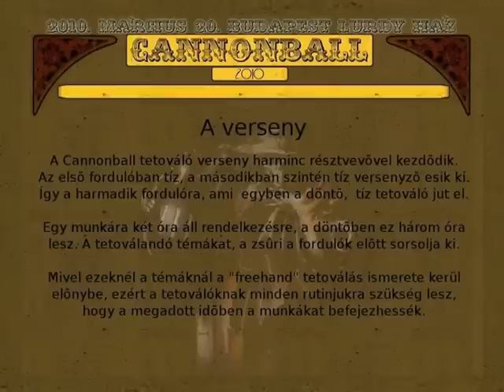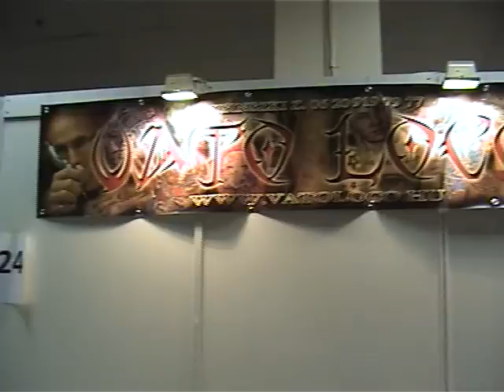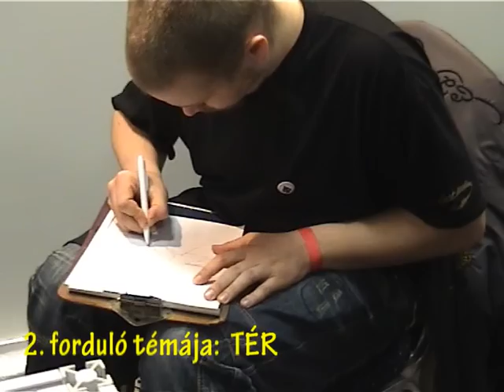III. Cannonball tetoválóverseny, 1.-2. forduló - 2010. március 20. Budapest Lurdy-ház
A Cannonball tetováló verseny harminc résztvevõvel kezdõdik.
Az elsõ fordulóban tíz, a másodikban szintén tíz versenyzõ esik ki.
Így a harmadik fordulóra, ami  egyben a döntõ,  tíz tetováló jut el.

Egy munkára két óra áll rendelkezésre, a döntõben ez három óra lesz. A tetoválandó témákat, a zsûri a fordulók elõtt sorsolja ki.

Mivel ezeknél a témáknál a "freehand" tetoválás ismerete kerül elõnybe, ezért a tetoválóknak minden rutinjukra szükség lesz, hogy a megadott idõben a munkákat befejezhessék.